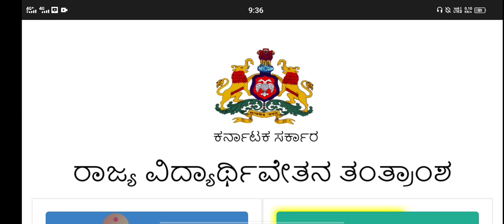SSP SCHOLARSHIP UPDATE GOOD NEWS FOR ALL STUDENTS EXCEPT MANAGEMENT STUDENTS|students solution